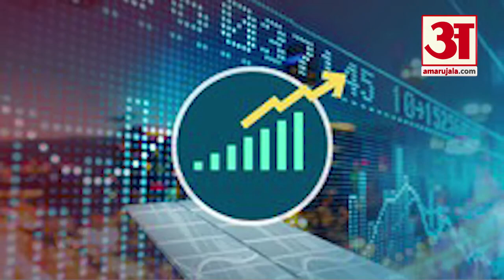रिजर्व बैंक के नए गर्वनर शक्तिकांत दास बोले, रिजर्व बैंक की विश्वनीयता कायम रखना मेरी प्राथमिकता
एक तरह जहां शक्तिकांत दास को रिजर्व बैंक का गर्वनर बनाए जाने पर विवाद चल रहा है।  बीजेपी सांसद सुब्रह्मण्यम स्वामी ने दास की नियुक्ति पर नाराजगी जताई है। इसी बीच दास ने मीडिया से बात की। देखिए उन्होंने क्या कहा।